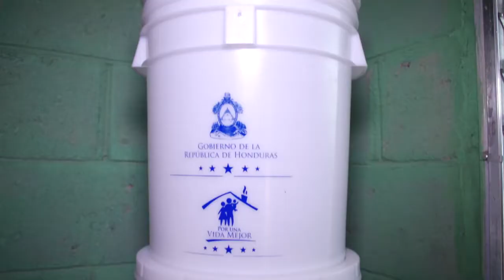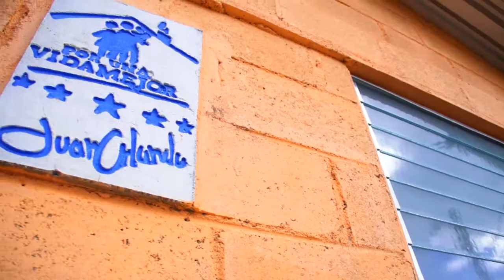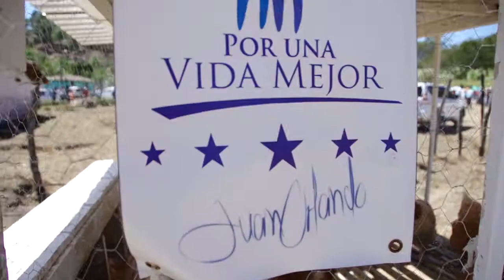VM 173 REDES